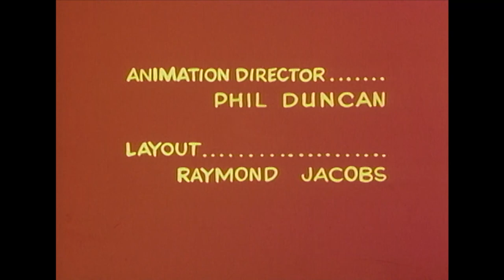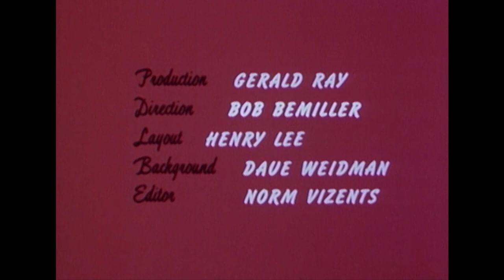Classic Popeye: Episode 10 (Incident At Missile City AND MORE)